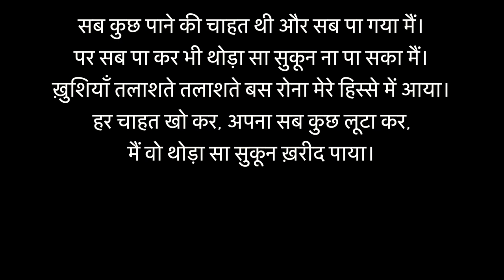IISc, CSA, MTech 2022, Last day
A learner.
Worked as software developer with few companies (Mediatek, Amazon, Directi…). Gold Medalist in MTech (CSE) from IIIT, Hyderabad. Pursuing PhD in Computer Science and Engineering from Indian Institute of Science (IISc), Bangalore.
Fitness addict, mostly inclined towards explosive, high intensity, crossfit type of workouts.
A very very passionate theatre actor, writer.
A bakdash, always excited to do something impactful.
I live an unplanned, extremely haphazard lifestyle, just somehow manage to fulfil my commitments.